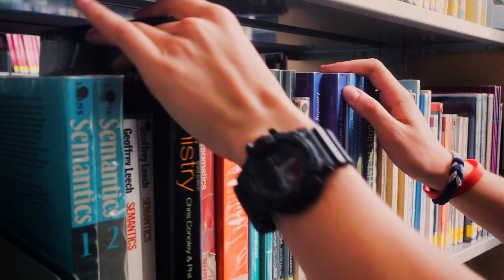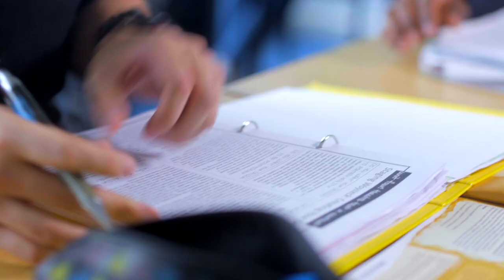Luton Sixth Form College- Promotional Video 2022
We are proud to share with you, the first of our promotional videos for 2022.

Are you ready to join one of the oldest, largest and most academically successful colleges in the area? We look forward to welcoming you to our college in September 2022.